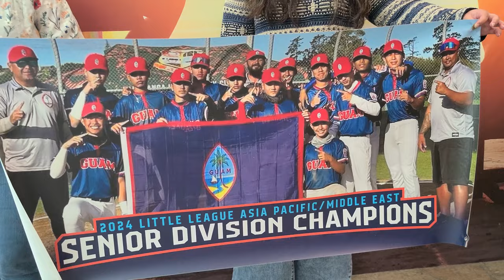Parents, lieutenant governor welcome home Guam's Little League baseball champs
There wasn't a dry eye in the house at the Guam International Airport, as parents, siblings, cousins, classmates, friends and Lieutenant Governor Josh Tenorio welcomed home OUR CHAMPS! The Guam squad, led by skipper Kevin Acosta and his coaching staff, won the Asia-Pacific Senior Baseball Championship, and advances to the Little League World Series in South Carolina in July.

The boys enjoyed the moment, embraced their relatives, soaked-in their celebrity status, and are immediately getting back to work for the next trip. GO GUAM!